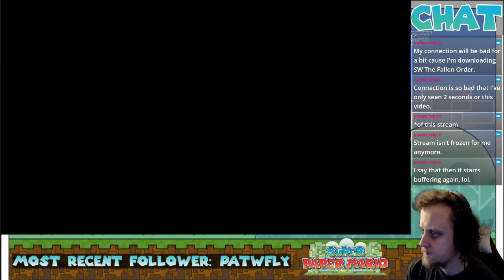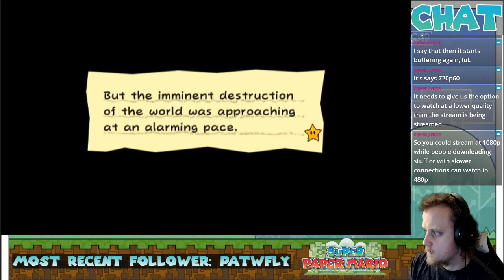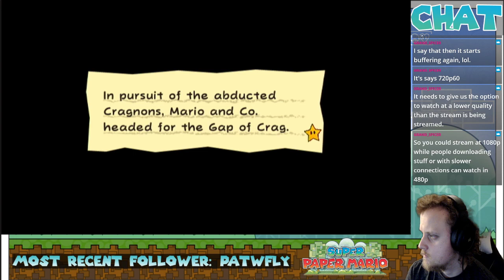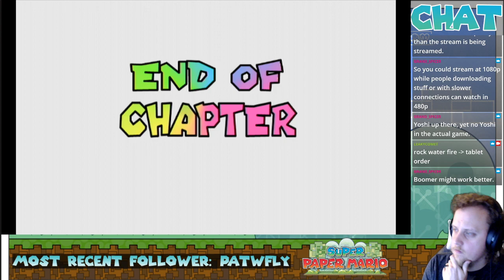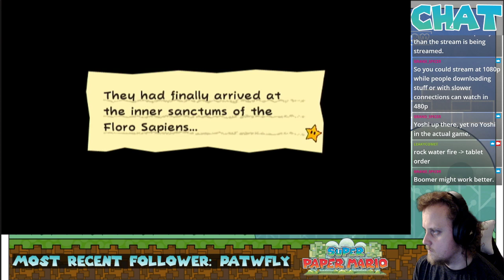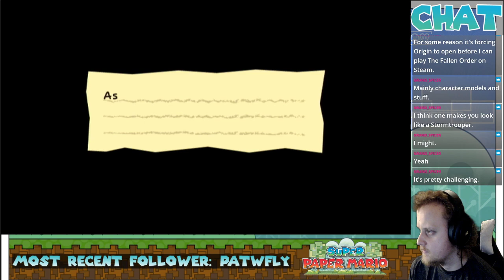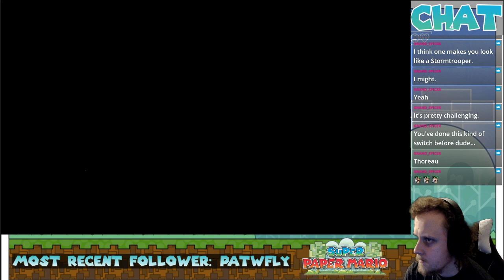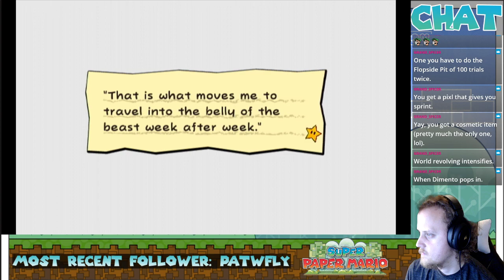Leaky Streams: Super Paper Mario (Part 6!)